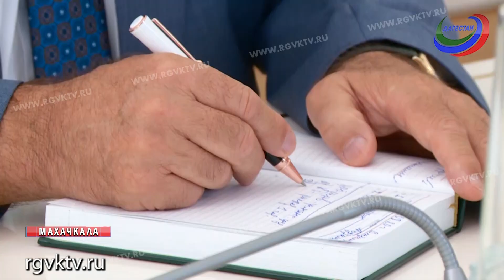В Дагестане пересмотрят нагрузку на бригады скорой помощи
В Дагестане пересмотрят нагрузку на бригады скорой помощи. Такое поручение министерству здравоохранения дал Владимир Васильев. На встрече с главой региона министр профильного ведомства отметил, что сейчас в некоторых районах на врачей приходится от 3 до 7 вызовов в сутки, когда по нормативу должно быть в 2 раза больше.